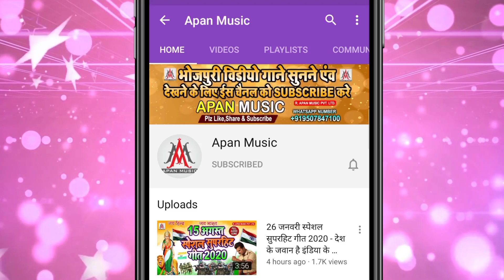छौड़ी पटाने वाले इस गाना को जरूर सुने || Khali Chhaudi Patata Hai ||Sujit Sagar |खाली छौड़ी पटाता है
►Song : Khali Chhaudi Patata Hai
►Singer : Sujit Sagar
►Lyrics : Chitrangad Ji